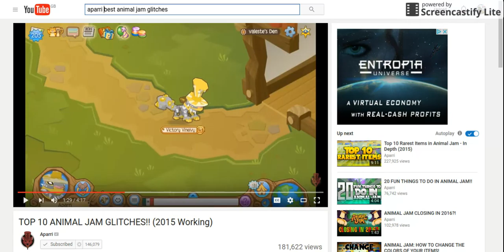Awesome Glitch ! (2016)